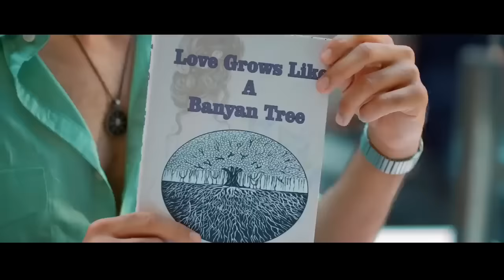Dil Kehnda Mai Tenu Bola | Tu Ajj Mainu Khud Ch Sama Lehn De | Latest Insta Reels Viral Songs 2023